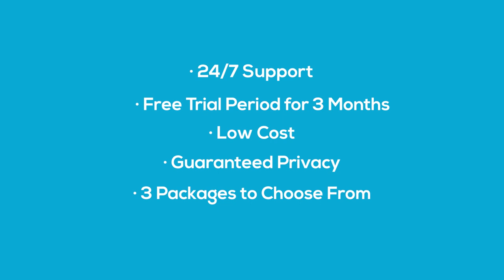Data Safe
Don’t lose out on your DATA ever again.
your DATA safe.